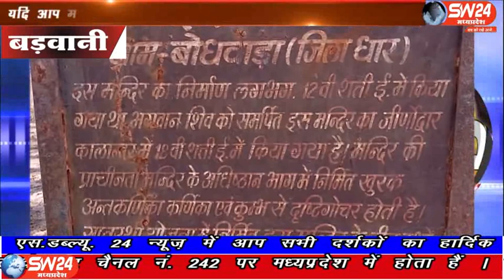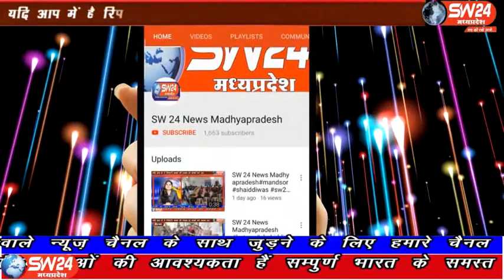sw24news barwani, 21.02.2020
जिला मुख्यालय से लगे सीमावर्ती राजा भोज की नगरी धार जिले के ग्राम बोधवाड़ा में प्राचीन समय का एक देवपथ शिवलिंग अद्भुद और अद्वितीय मंदिर हैं, जिसे स्वयं देवताओ द्वारा बनाया था बड़वानी से अतुल कुमावत की रिपोर्ट#sw24news